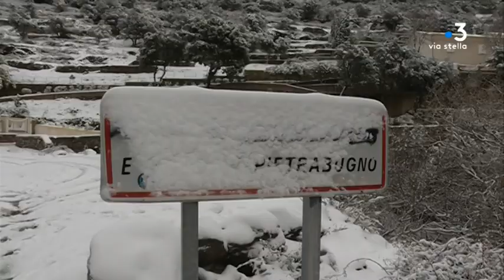Vague de froid Moscou-Paris : la neige est tombée sur Bastia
Reportage de Grégoire Alcalay et Daniel Bansard.
Après ce premier épisode de froid, un second est annoncé pour les prochaines heures. il devrait neiger à basse altitude. Et la baisse des températures va s'intensifier. Et puis, hasard du calendrier : les vacances scolaires débutent donc sous la neige, comme dans la région Bastiaise où  elle est tombée dès 300 mètres d'altitude.